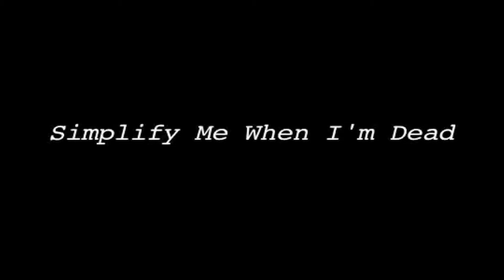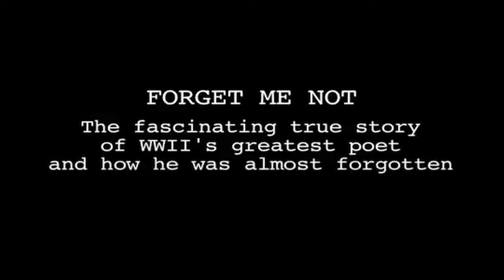Forget Me Not trailer - "Simplify Me When I'm Dead", by Keith Douglas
Bête Noire Productions Present
FORGET ME NOT
by Shane Burke

The fascinating true story of WWII's greatest poet and how he was almost forgotten

16th - 26th July 2013
Tues - Fri, 7.30pm
Sat, 2pm & 7.30pm

The Tea House Theatre
139 Vauxhall Walk, SE11 5HL
(Short walk from Vauxhall Station)

"Simplify Me When I'm Dead", by Keith Douglas (May 1941)

Remember me when I am dead
and simplify me when I'm dead.

As the processes of earth
strip off the colour and the skin
take the brown hair and blue eye

and leave me simpler than at birth
when hairless I came howling in
as the moon came in the cold sky.

Of my skeleton perhaps
so stripped, a learned man will say
'He was of such a type and intelligence,' no more.

Thus when in a year collapse
particular memories, you may
deduce, from the long pain I bore

the opinions I held, who was my foe
and what I left, even my appearance
but incidents will be no guide.

Time's wrong-way telescope will show
a minute man ten years hence
and by distance simplified.

Through that lens see if I seem
substance or nothing: of the world
deserving mention or charitable oblivion

not by momentary spleen
or love into decision hurled
leisurely arrive at an opinion.